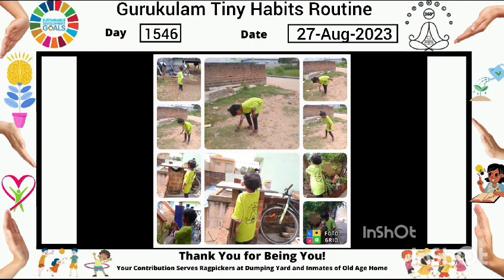1546 Day Gurukulam Champions Tiny Habits Routine 27 August 2023